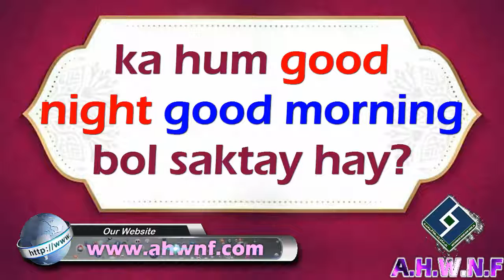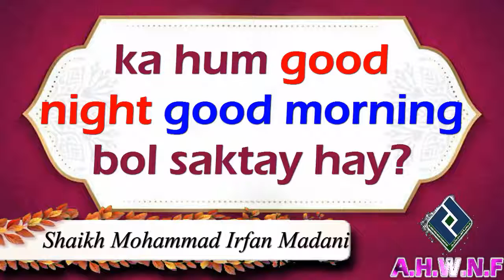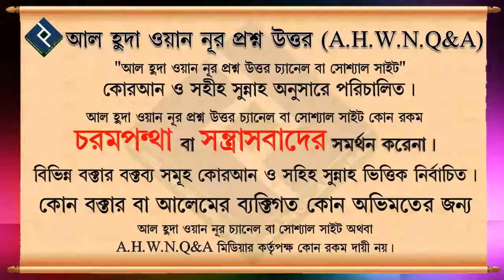ka hum good night good morning bol sake hain ᴴᴰ┇Shaikh Mohammad Irfan Madani